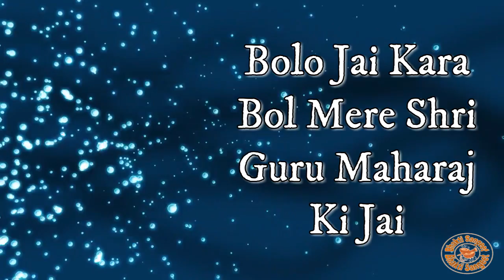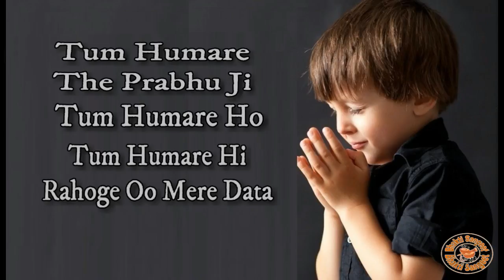Tum Humare The Prabhu Ji (without music)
तुम हमारे थे प्रभु जी
तुम हमारे हो
तुम हमारे ही रहोगे
ओ मेरे दाता